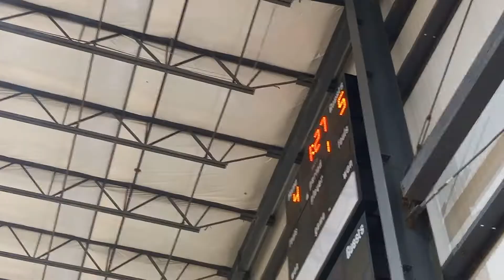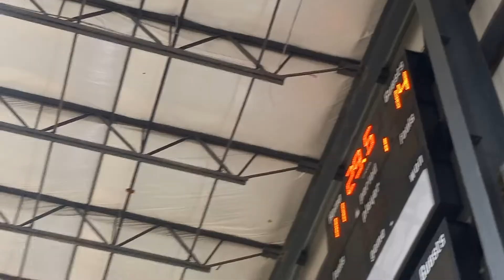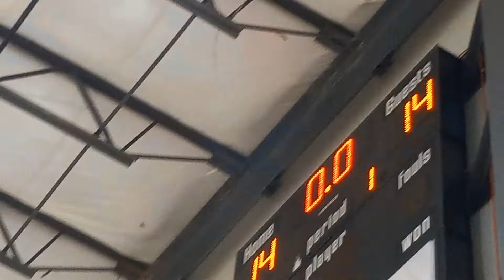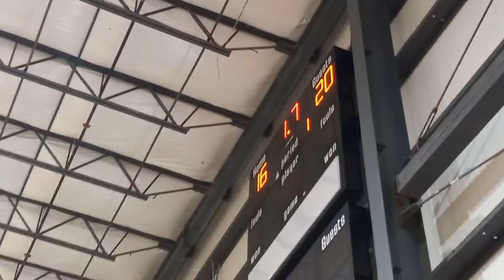NORFOLK LADY TITANS PINK-20 VS NORFOLK LADY TITANS White-16 VB FIELDHOUSE🏀